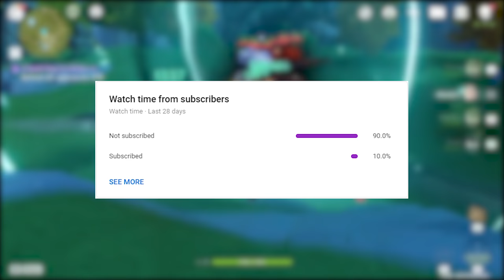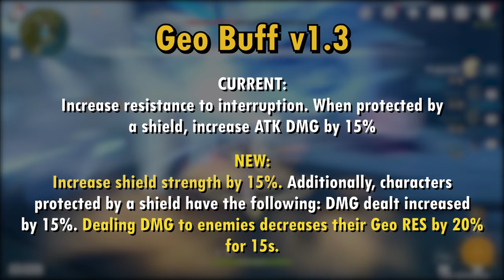I WAS WRONG. Albedo is INSANELY GOOD | Genshin Impact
I originally wanted to skip Albedo banner because I thought he was trash. I was wrong and you are too... here's why.